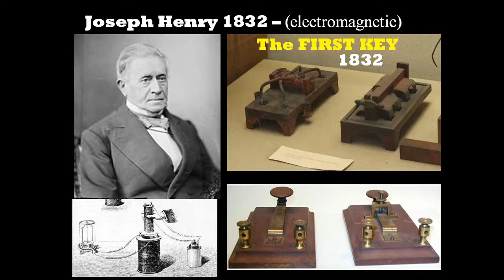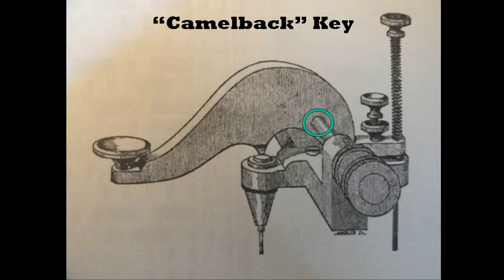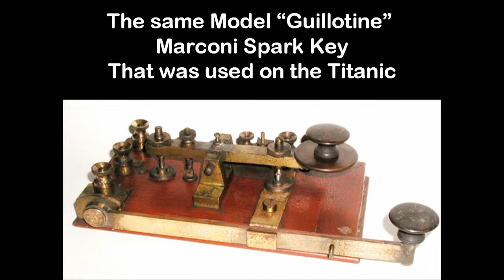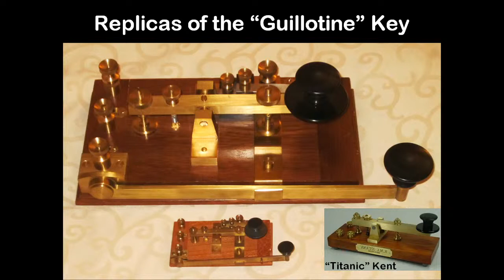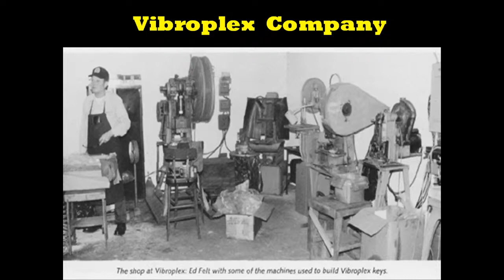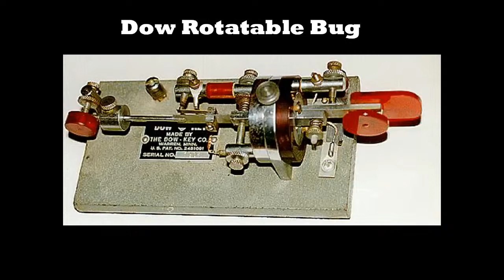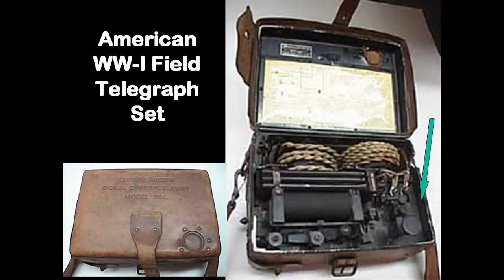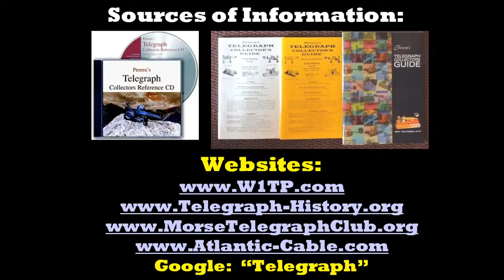NEAR-Fest XXXIII - The History and Current Values of Telegraph Keys with Tom Perera W1TP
In the past 180 years, Telegraph Keys have gone through many changes and some have become valuable collectors items worth over $20,000. Tom will trace these changes, show you these keys and help you to recognize very valuable keys